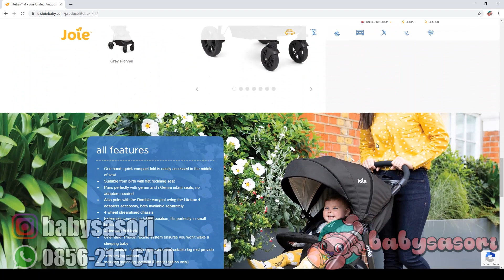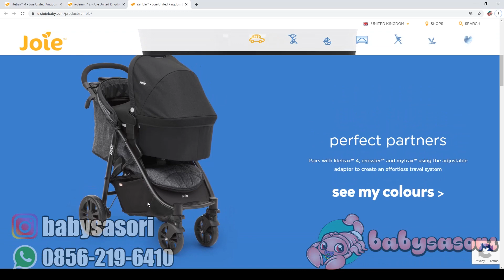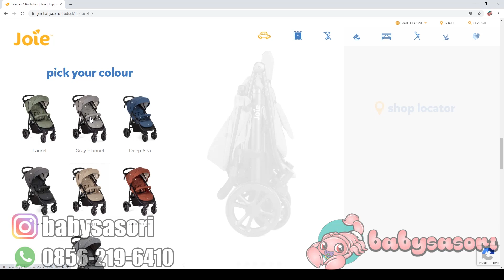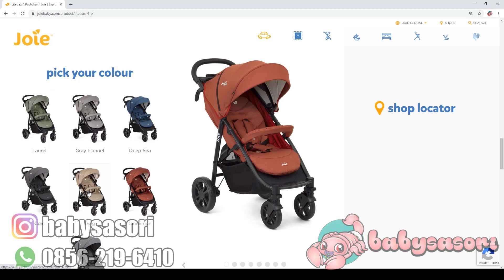Review Stroller Joie Litetrax 4 | babysasori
Kami telah melakukan review stroller Joie Litetrax 4 dengan lengkap. Bagaimana penampilan, kualitas dan fitur dari stroller bayi ini dan kelebihan serta kekurangannya? Yuk kita sama sama saksikan aja video lengkapnya hanya di channel Youtube babysasori.

babysasori
Call / WA 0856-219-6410 (no SMS)
LINE ID babysasori

Selamat menyaksikan, semoga dapat membantu menambah referensi saat mencari perlengkapan bayi dan ibu menyusui.